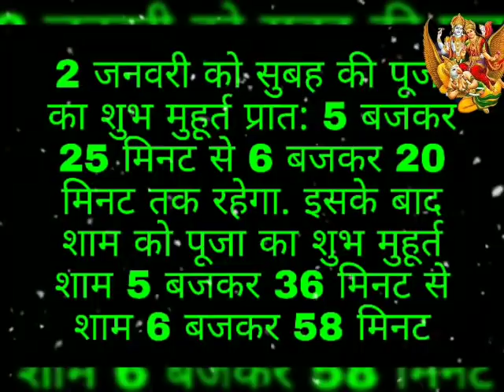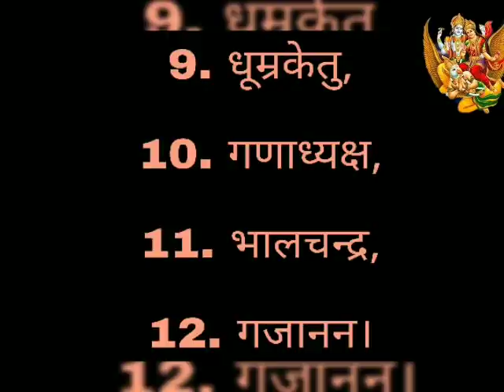शनिवार संकष्टी चतुर्थी बस थोड़ा सा चावल डाल दें यहां मिलेगी कर्जो और कष्टों से मुक्ति